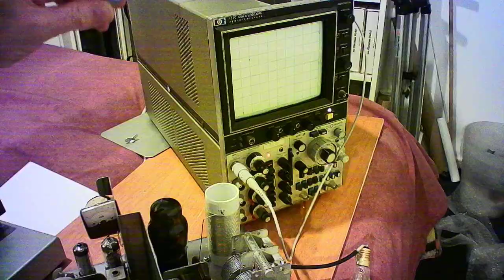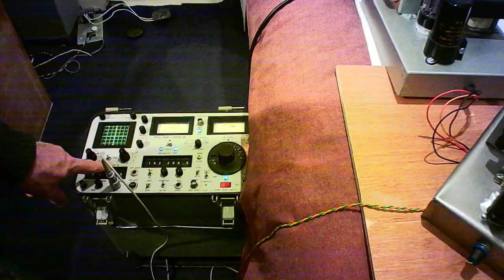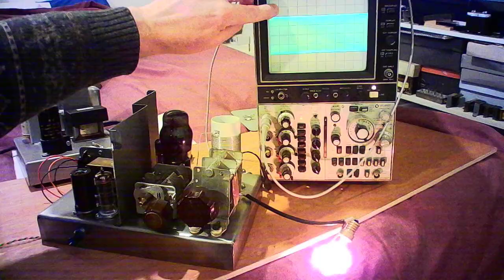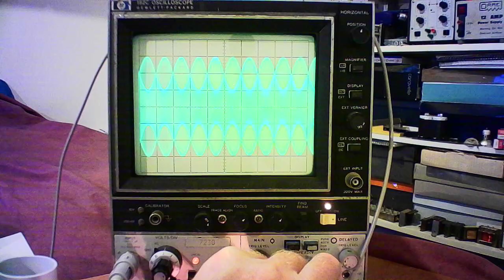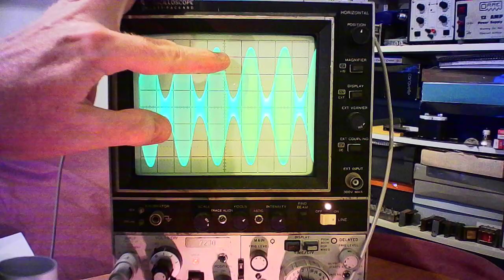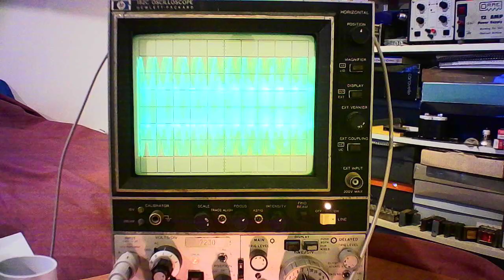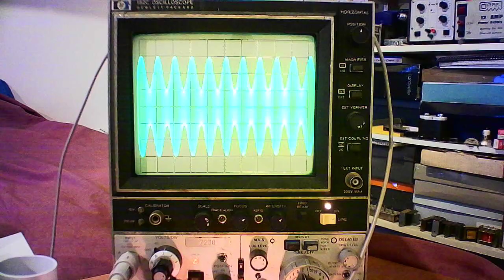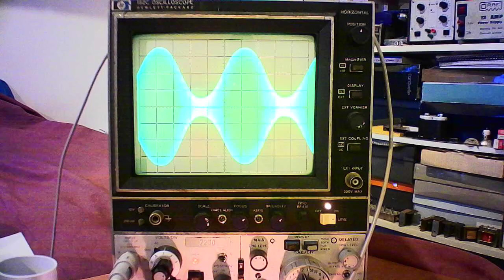160 and 80 metre Valve Transmitter project part 2.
This is with the modulation stage working, I wound a autotransformer to use as the modulation transformer, added an ECC83 and 6BW6 and test it with use of an old Test set ad HP scope.

Continuing to build my own version of the CODAR AT5.

Have fun.